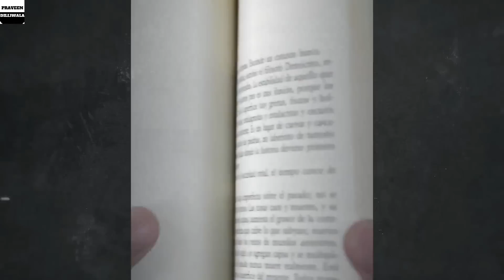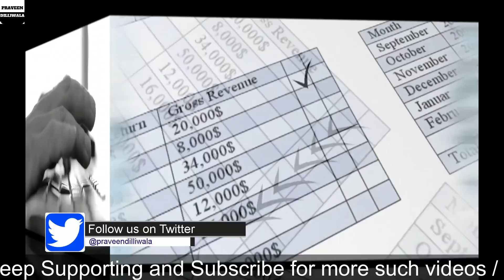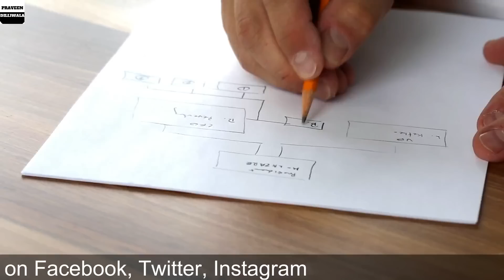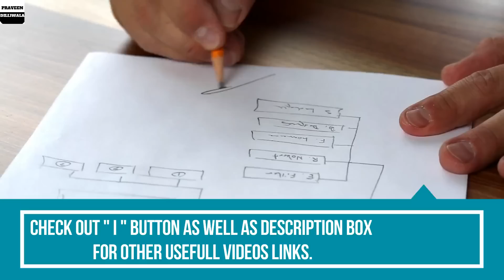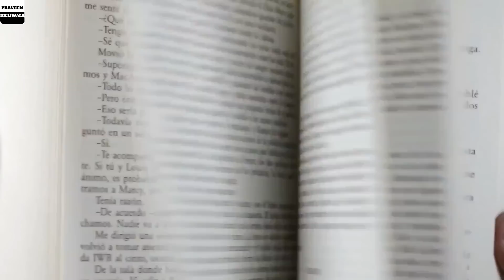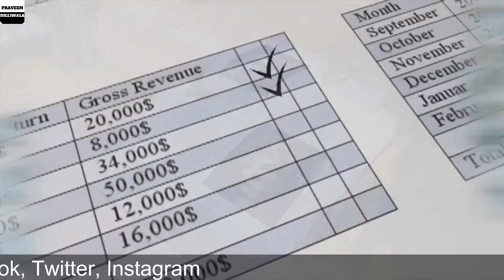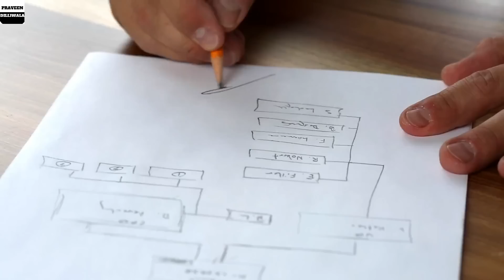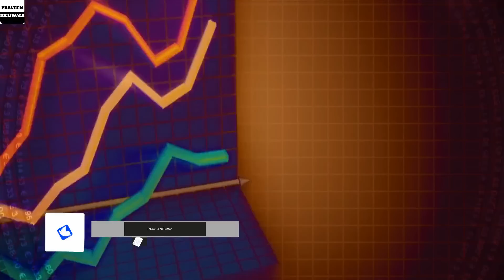Top 10 New Courses after 12th Science | Less Fees and High Salary | Latest | Hindi | PCM | PCB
Top 10 New Courses after 12th Science | Less Fees and High Salary | Latest 2018 | Hindi | PCM | PCB

In this video we have tried to discuss new courses after 12th Science PCM or PCB other than Engineering and Btech in India.

BUY OUR RECORDING GEAR AT DISCOUNTED PRICES:-
External Recording Blue Mic
My Nikon Dslr d5600
My Collar Mic

ABOUT US :-
Praveen Dilliwala is a youth oriented Review Channel Where you will get Videos related to Education,Opinions, Jobs, Motivational, Interesting Facts and also I will share my experience about these things.